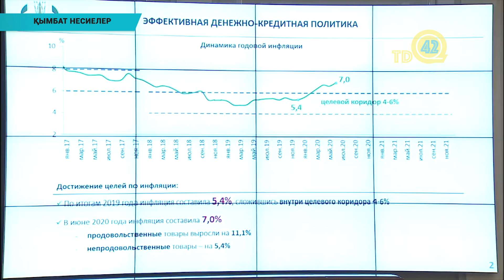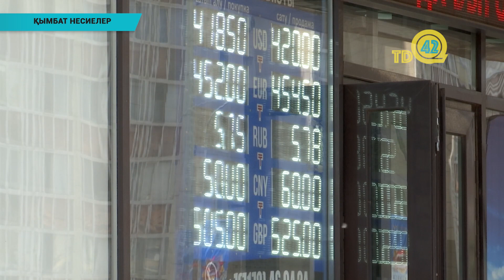Қымбат несиелер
Президент Қасым-Жомарт Тоқаев елдегі банктер әрбір клиент үшін белсенді күреспей отыр деп сынады. Ұлттық банктің басты міндеті экономкиа мен бизнесті несиемен қамту деді. Сондай-ақ, Ұлттық банкке Қаржы нарығын реттеу және дамыту агенттігімен бірлесіп, кепілсіз тұтыну несиесіне қатысты мәселені ұдайы бақылауда ұстау жөнінде тапсырма берді. Бұл жайында мемлекет басшысы Ұлттық банк төрағасы Ерболат Досаевпен онлайн кездесу барысында айтты.